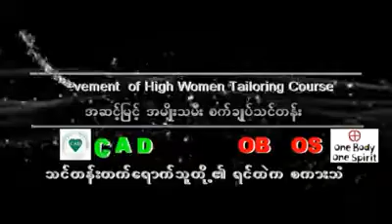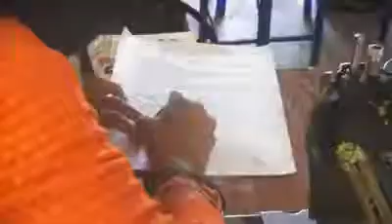Thanks to obos